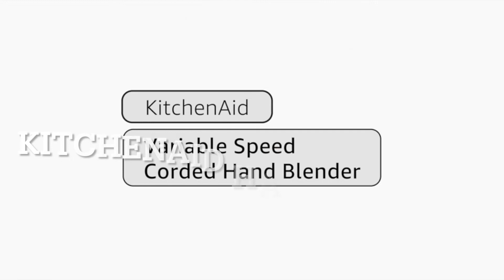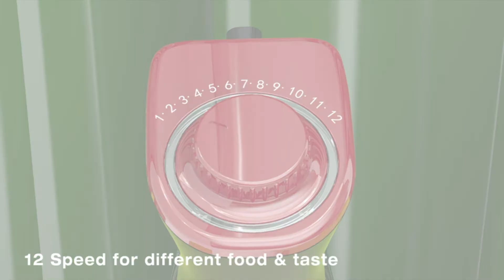Top 5: Best Hand Blenders 2022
Top Hand Blenders available in 2022. All 5 are of high quality and definitely recommended. Go use one of these blenders for yourself!

5. KitchenAid Variable Speed Corded Hand Blender

4. Braun MultiQuick 5 Immersion Hand Blender

3. Keylitos 5-in-1 Immersion Hand Blender

2. VAVSEA 5-in-1 Multi-function Immersion Hand Blender

1. Facelle 4-In-1 Immersion Hand Held Blender

BestPickings is a participant in the Amazon Services LLC Associates Program, an affiliate advertising program designed to provide a means for sites to earn advertising fees by advertising and linking to Amazon.com.